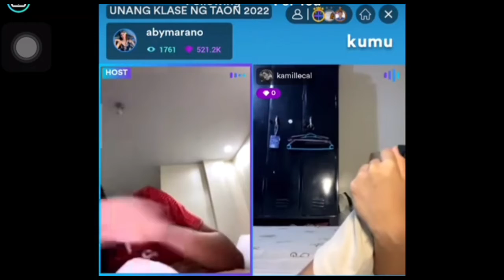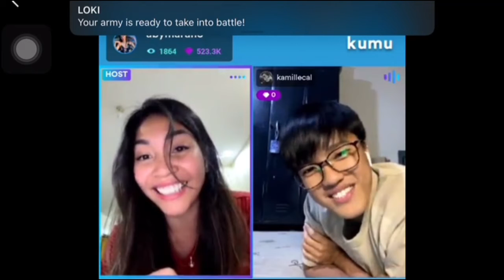OMG🥰 Nag Yes na si Tyang Aby